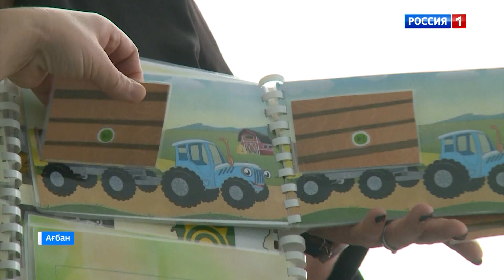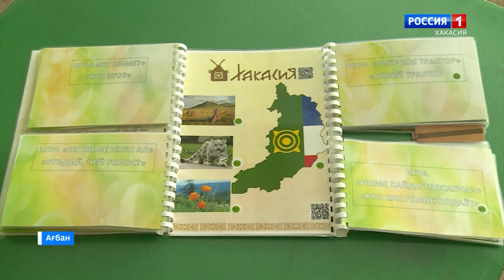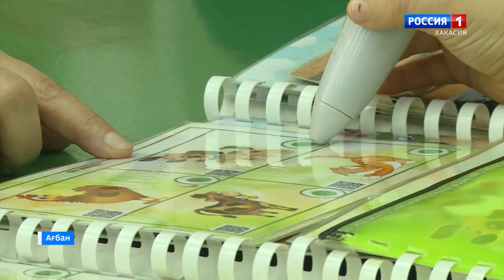Воспитатель Абаканского детского сада «Добрыня» стала призёром Всероссийского конкурса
Агбандагы «Добрыня» олган садындагы  воспитатель Наталья  Арчимаева, угретчiлернiн, хазна син1ндегi мариинда аралазып, « Школа алнындагы хоза угредiг чардыхта» iкiнчi орынга турысхан.